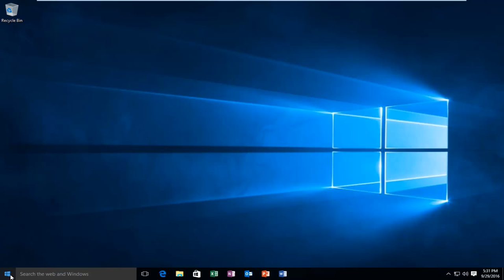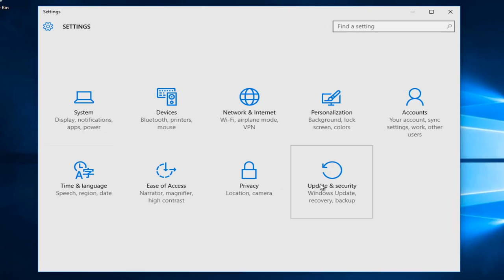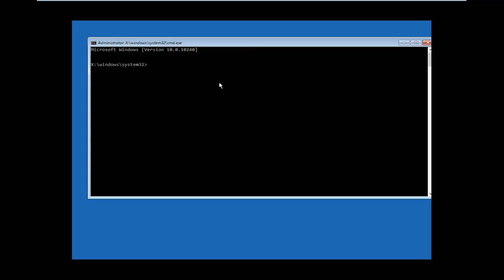How to Boot into Safe Mode via Command Prompt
The Command Prompt is a powerful tool that can be used for many purposes, including troubleshooting and fixing problems with Windows. Starting it is easy if Windows is working correctly, but what do you do when Windows refuses to load? How do you "boot" to Command Prompt (cmd.exe) "from BIOS" to fix the issues that you are having? This tutorial shows you how to do it.

If you’re troubleshooting your computer, you may need to boot Windows 10 in the Command Prompt.

If Windows 10 can’t boot at all, the command line interface (CLI) is the only option you have. Booting Windows 10 in Command Prompt requires that you have Windows 10 on a bootable disc or USB drive.